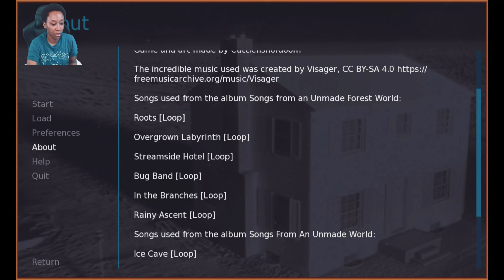There Will Come Soft Rains ║ Free Downloadable Pixel Art Game ║ Itch.io ║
║ Visual Novel ║ Pixel Art ║ Post-apocalyptic ║ Renpy ║ Sci-fi ║ Short ║ Singleplayer ║

🡻 More Info 🡻

║ Intro 0:00  ║
║ Gameplay 0:15  ║
║ Outro 14:00  ║

Content Warnings: House Fire, Death of Pet.

〖Game〗

There Will Come Soft Rains

〖Developer〗

cuttlefishofdoom

You're a mouse. Clean a house.

An attempt to adapt the incredible short story "There Will Come Soft Rains" written by Ray Bradbury.

The events in each room change based on when you clean them. Multiple endings based on final branch.

〖Music〗

〖Their Music〗

〖Social Media〗

〖Credits〗